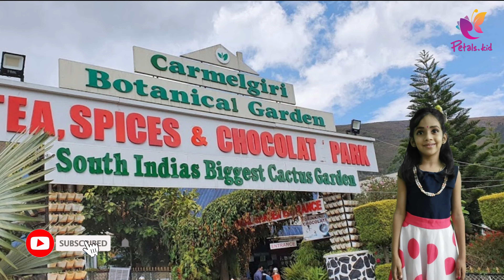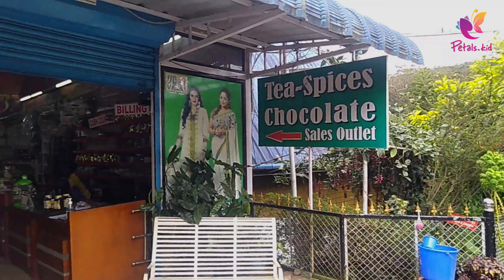ഏറ്റവും വലിയ Cactus&Succulents ഗാർഡൻ|South Indias Biggest Cactus Garden|Carmelgiri Botanical Garden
Carmelgiri_Botanical_Garden_Munnar is situated at Korandikkadu in the Munnar – Mattuppetty route. The distance from Munnar is just 8 Kms which is a paradise for nature lovers. Carmelgiri Botanical Garden Munnar aims at preserving natural and environmental beauty. The place is a must on your Munnar itinerary if you are a nature enthusiast.Carmelgiri Botanical Garden Munnar

The Botanical Garden is a vast expanse of lush green garden packed with a plethora of most exclusive plants in the country. The garden perfectly epitomises Mother Nature in its worst form with the serene surroundings and rare species of plants and flowers.Carmelgiri Botanical Garden Munnar  Varieties of medicinal plants and vast fruit section are some other plants the garden boasts of. The Botanical Garden is a perfect place to visit with family and friends for a short outing, jogging and photography.

This Botanical Garden is sprawled across a vast area  accommodating the most exquisite varieties of flora. Apart from having different sections for medicinal plants, rare plants(Pista fruit), extinct plants, the garden also houses a section of fruit plants and trees.Carmelgiri Botanical Garden Munnar

Carmelgiri Botanical Garden Munnar is a museum of living plants that attracts photographers, gardeners, botanists, scientists, and nature lovers from around the world. Our bouquets are absolutely stunning! Packed and shipped the same day the’re cut, our tropical flowers will arrive freshly boxed and ready to arrange. Your satisfaction with Garden Flowers is 100% guaranteed.

A cactus (plural cacti, cactuses, or less commonly, cactus)is a member of the plant family Cactaceae,] a family comprising about 127 genera with some 1750 known species of the order Caryophyllales. The word "cactus" derives, through Latin, from the Ancient Greek κάκτος, kaktos, a name originally used by Theophrastus for a spiny plant whose identity is now not certain. Cacti occur in a wide range of shapes and sizes. Most cacti live in habitats subject to at least some drought. Many live in extremely dry environments, even being found in the Atacama Desert, one of the driest places on earth. Cacti show many adaptations to conserve water. Almost all cacti are succulents, meaning they have thickened, fleshy parts adapted to store water. Unlike many other succulents, the stem is the only part of most cacti where this vital process takes place. Most species of cacti have lost true leaves, retaining only spines, which are highly modified leaves. As well as defending against herbivores, spines help prevent water loss by reducing air flow close to the cactus and providing some shade. In the absence of leaves, enlarged stems carry out photosynthesis. Cacti are native to the Americas, ranging from Patagonia in the south to parts of western Canada in the north—except for Rhipsalis baccifera, which also grows in Africa and Sri Lanka.

Cactus spines are produced from specialized structures called areoles, a kind of highly reduced branch. Areoles are an identifying feature of cacti. As well as spines, areoles give rise to flowers, which are usually tubular and multipetaled. Many cacti have short growing seasons and long dormancies, and are able to react quickly to any rainfall, helped by an extensive but relatively shallow root system that quickly absorbs any water reaching the ground surface. Cactus stems are often ribbed or fluted, which allows them to expand and contract easily for quick water absorption after rain, followed by long drought periods. Like other succulent plants, most cacti employ a special mechanism called "crassulacean acid metabolism" (CAM) as part of photosynthesis. Transpiration, during which carbon dioxide enters the plant and water escapes, does not take place during the day at the same time as photosynthesis, but instead occurs at night. The plant stores the carbon dioxide it takes in as malic acid, retaining it until daylight returns, and only then using it in photosynthesis. Because transpiration takes place during the cooler, more humid night hours, water loss is significantly reduced.

Many smaller cacti have globe-shaped stems, combining the highest possible volume for water storage, with the lowest possible surface area for water loss from transpiration.

Cacti have a variety of uses: many species are used as ornamental plants, others are grown for fodder or forage, and others for food (particularly their fruit). Cochineal is the product of an insect that lives on some cacti.

Petals.kid